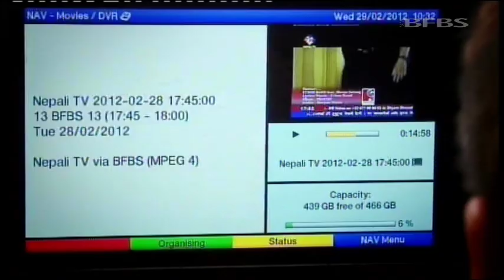Big changes on way for BFBS TV line-up 25.03.13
BFBS TV is about to undergo some big changes to give viewers in overseas locations more live TV and greater choice.

From Wednesday 27th March the existing BFBS TV schedules will be enhanced with eight core channels, including live television from BBC One, BBC Two, ITV and Sky News.

The brand new BFBS Sport channel features the best coverage from ESPN, Sky, BT and Eurosport, while Sky Sports 1 and 2 will be shown on two further channels.

BFBS Extra is also a fresh addition to the schedule, showcasing popular programmes from Channel 4, Channel 5, Watch and Dave, plus selected content from Discovery Channel, National Geographic, ITV2, 3 and 4, the History Channel and Sky Atlantic.

BFBS TV's 30-mniute flagship news programme, British Forces News, will be broadcast every weekday on BFBS Extra, and Forces News will also be shown on the Sky News channel from the second half of 2013.

Younger BFBS TV viewers can choose from more live television as BFBS Kids is replaced by daytime broadcasts of CBBC and CBeebies.

BFBS TV viewers will need to rescan their TV satellite or cable box and this should not be done until the changeover on Wednesday, 27th March. On that date there will be full details about how to rescan your box

You can view the new daily schedules by clicking on the 'Look Ahead' list on the left side of the page.